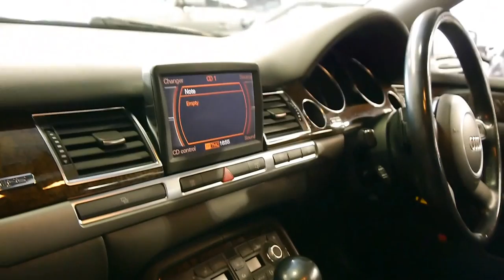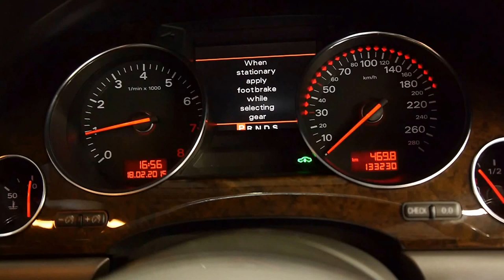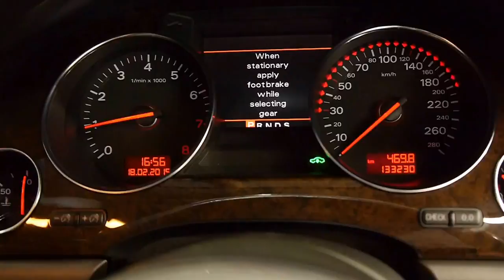Audi A8 2005 4.2 Quattro Silver Automatic